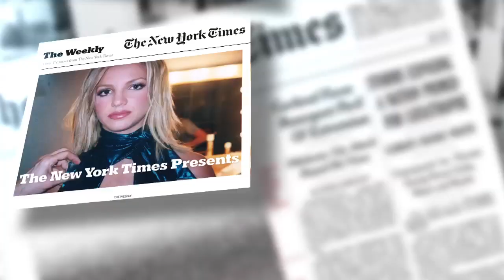THE WEEKLY LAUNCH